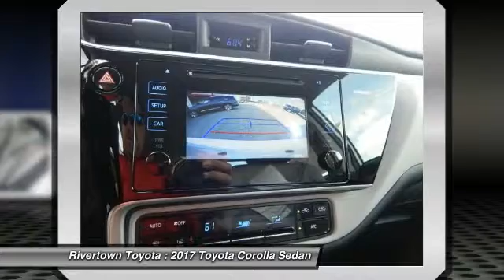2017 Toyota Corolla Columbus GA HC821256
2017 Toyota Corolla

Rivertown Toyota
1661 Whittlesey Road

Check out this 2017 Toyota Corolla.   We are excited to offer this 2017 Toyota Corolla. You could keep looking, but why? Youve found the perfect vehicle right here. This vehicle wont last long, take it home today. This is about the time when youre saying it is too good to be true, and let us be the ones to tell you, it is absolutely true. The look is unmistakably Toyota, the smooth contours and cutting-edge technology of this Toyota Corolla LE will definitely turn heads. The Special Internet Price is $17495. Contact the dealership today.